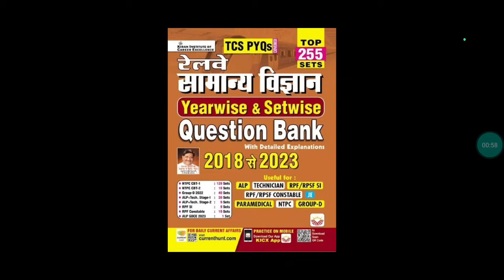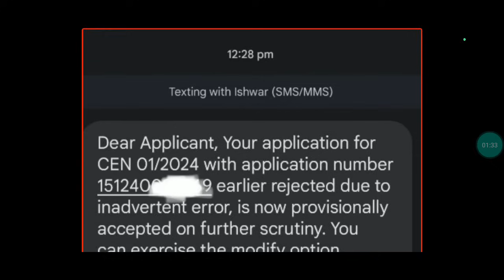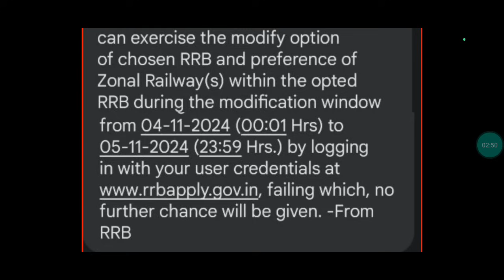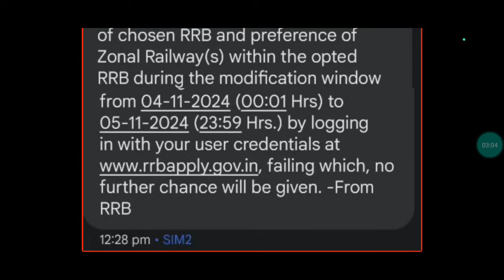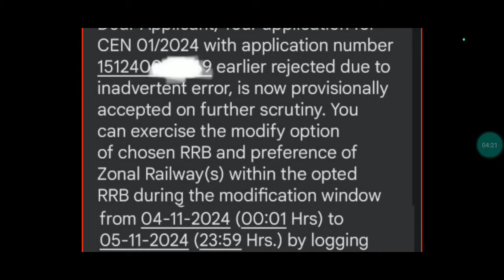🔥ALP EXAM से पहले बड़ा खेल हो गया || Mail & Message भेज रहा Railway || Official Update 😯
*Railway RRB ALP Stage 1 & Stage 2 PYQ*
2.
*Railway Loco Pilot Practice Sets*
1. *Hindi Medium*
2. *English Medium*
*Railway Science Book Hindi Med*